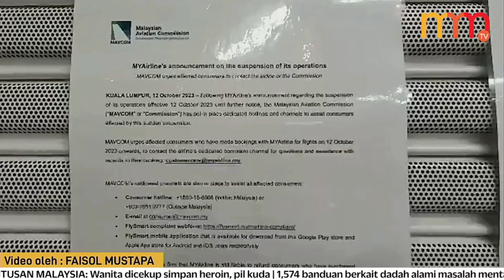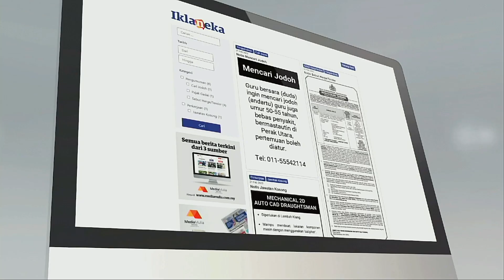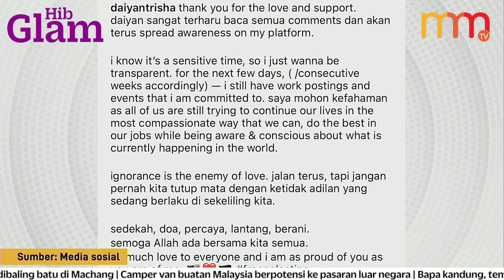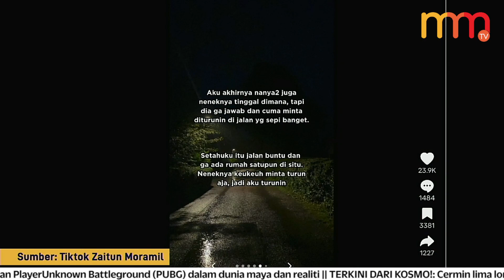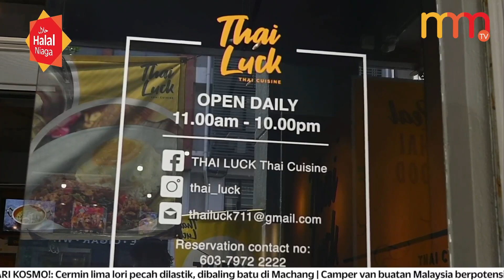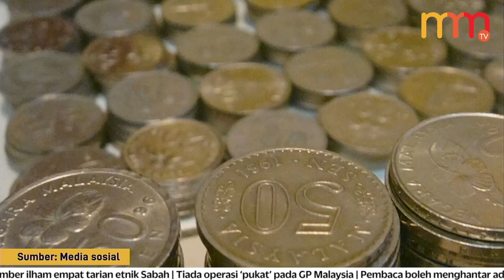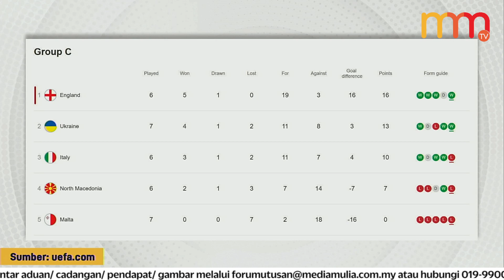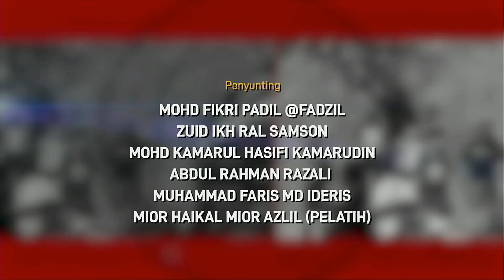"Kerja gila letupkan hospital" - Anwar | 15 MINIT MMTV 18 Oktober 2023